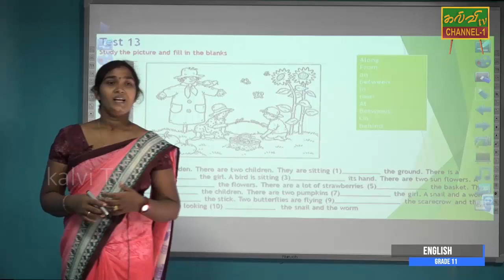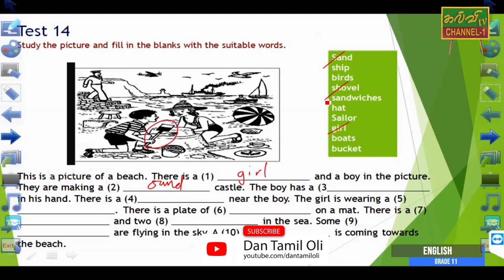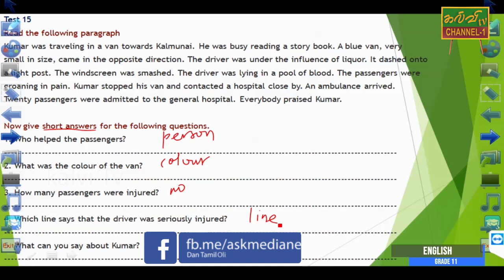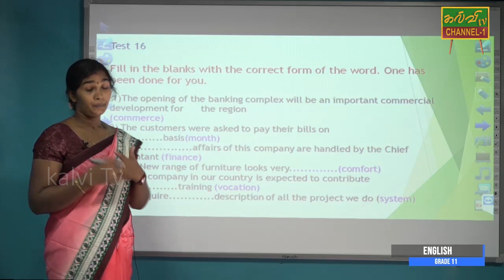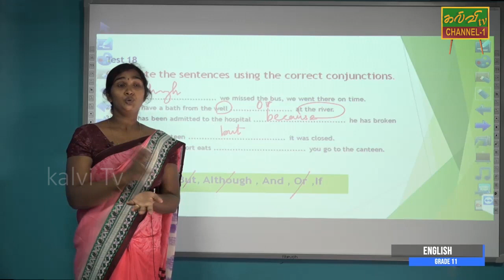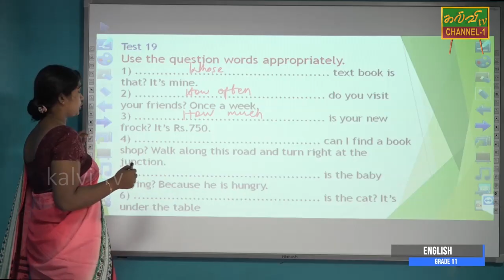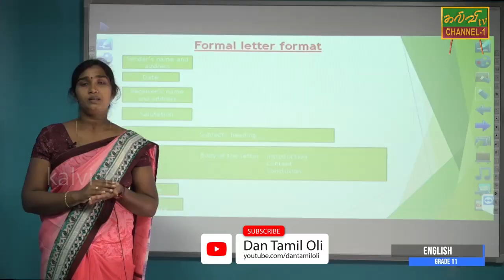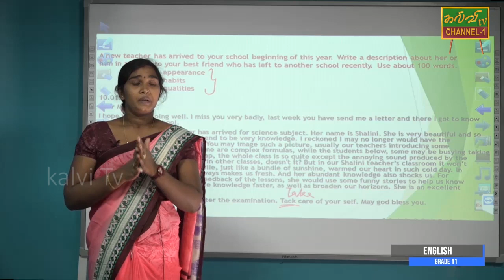ஆங்கிலம் | English | G.C.E O/L | க.பொ.த.சாதாரணதரம் | 04.07.2020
* Study the picture and fill in the blanks